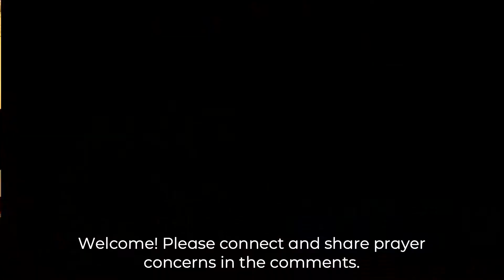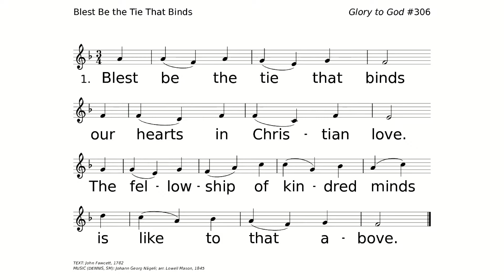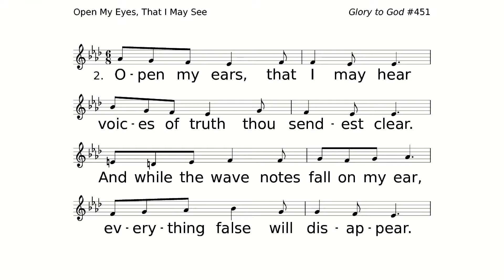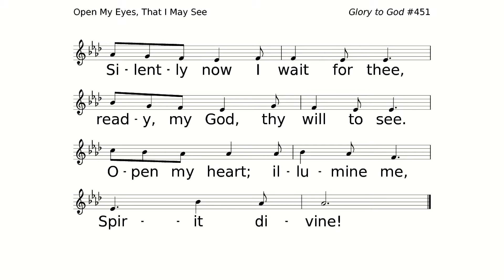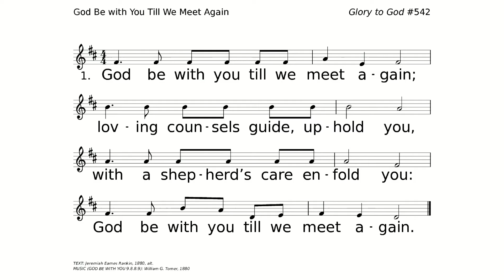Wednesday Night Live Stream May 13